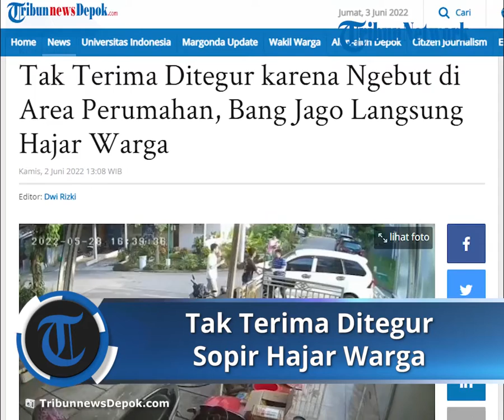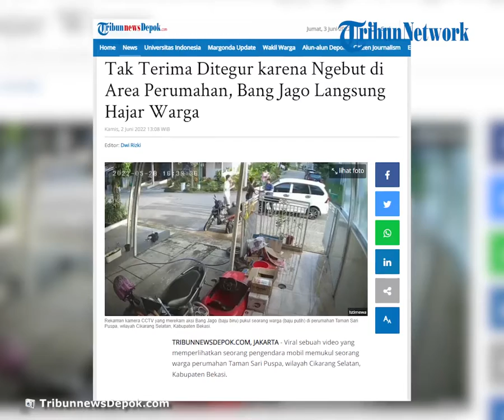Arogansi Pengemudi Mobil, Tampak Hajar Warga Setelah Tak Terima Ditegur Akibat Ngebut di Perumahan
TRIBUN-VIDEO.COM, JAKARTA - Viral sebuah video yang memperlihatkan seorang pengendara mobil memukul seorang warga perumahan Taman Sari Puspa, wilayah Cikarang Selatan, Kabupaten Bekasi.

Hal itu ditengarai karena pengendara tersebut tak terima saat ditegur setelah mobil yang dikendarainya melaju kencang di tengah perumahan.

Saat ditegur, pengendara mobil langsung menghentikan laju kendaraannya dan mundur ke belakang.

Ia kemudian turun dan menghampiri korban.